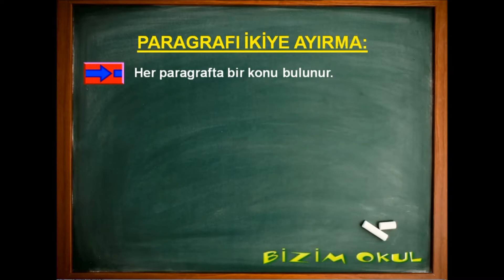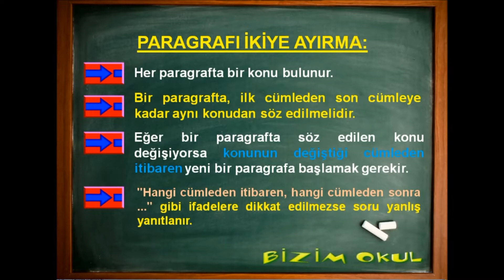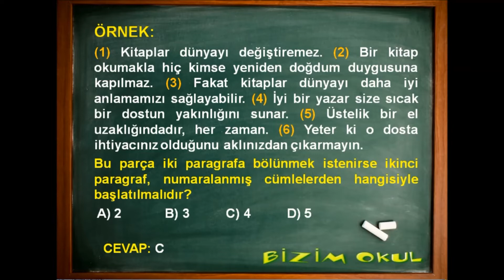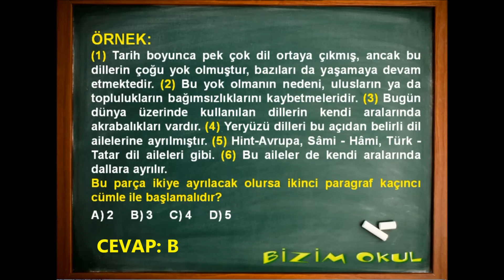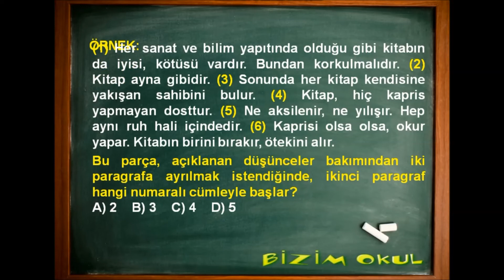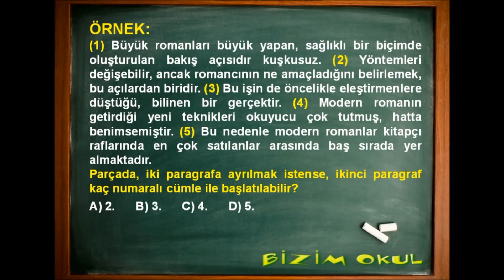PARAGRAFI İKİYE AYIRMA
Paragrafı ikiye bölme soruları nasıl çözülmelidir?